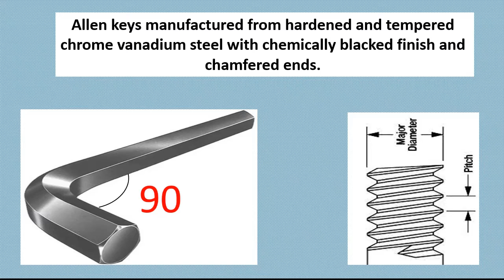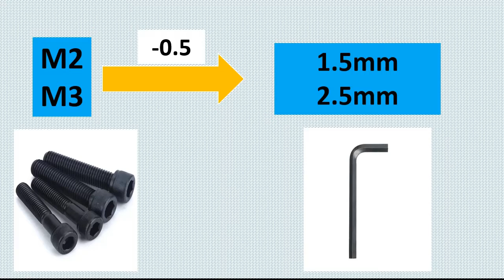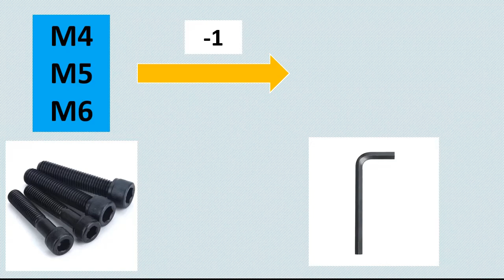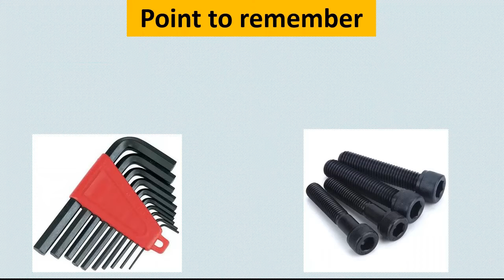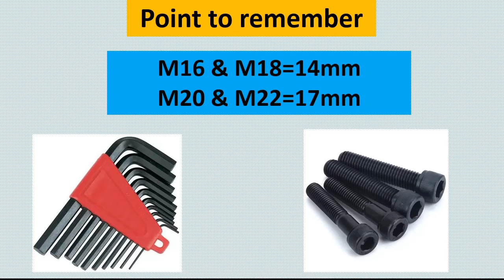Allen Bolt Key Size Calculation Formula in Hindi Urdu.||MT with Ali Raza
this video is about how to find Allen key for Allen bolt.
 Allen Key Screw, or Socket Head Screw, or Cap Screw, or Hex Screw -
Most Allen wrenches have the size stamped clearly on the side of the tiny, angled tool. The inch or millimeter size may have rubbed off with use or may be entirely too small to read. In this case, an Allen wrench or hex key chart can make finding the right size for your socket head much easier.